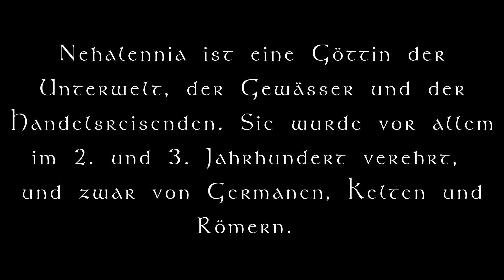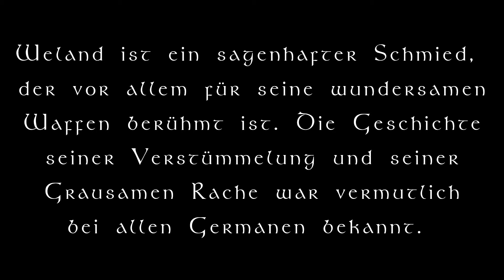Fränkische Mythologie Teil 3 - Lenzmond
Die Geschichte "Lentinmanoth" oder "Lenzmond" beschreibt die Abenteuer und Herausforderungen des fränkisch - germanischen Saatgottes Mars Thingso. Nicht nur muss er einen Unhold von seinem Feld abhalten, sondern auch mithilfe der Göttin Nehalennia den Rhein von einer gefährlichen Seeschlange befreien, bevor er dem sagenhaften  Zauberschmied Weland einen Besuch abstatten kann...

Die Geschichte findet ihr im Original auf Englisch im Buch "The Companion: A Guidebook to Worship in Thia Frankisk Aldsido" von Ingruoar Siniskalk, Seite 129 (PDF Version frei verfügbar):

Ich bin kein Mitglied der Thia Frankisk Aldsido (TFA). Daher gilt: unbezahlte Werbung.

Bild: "Der Drachenfels" von Caspar Scheurer